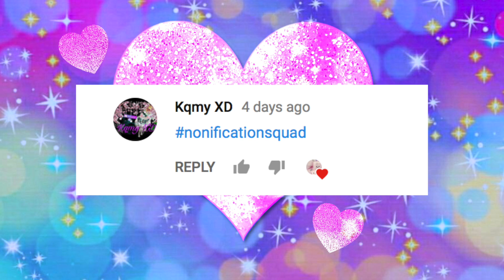Nerds SLIME! DIY Nail Polish Slime! Cách làm slime bằng hồ khô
In this video I use NERDS nail polish to make slime!  DIY Nail Polish Slime!

sebelum bermain slime aku mau mengingatkan kalian semua teman : borak disini aku hanya menggunakan untuk dilarutkan dan digunakan diluar untuk membuat slime bukan untuk dikonsumsi. jangan menyentuh borak dengan tangan terbuka gunakan alat untuk menggunakannya. dan gunakan seperlunya. jika tangan anda alergi terhadap bahan kimia jangan menggunakannya. cari alternatif lain pengganti borak, seperti contact lens solution + Baking soda.

Cách làm slime bằng hồ khô
비타민+젤리 몬스터 무지개 액체괴물 만들기!! 흐르는 점토 액괴 클레이 슬라임 장난감 놀이